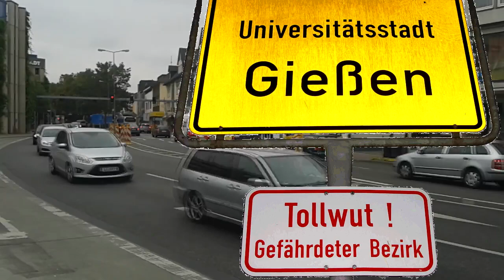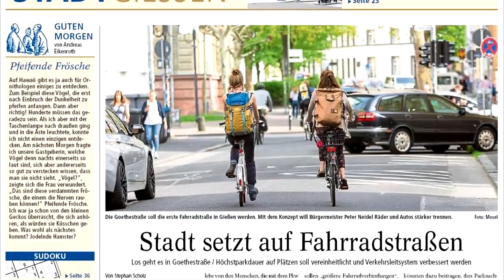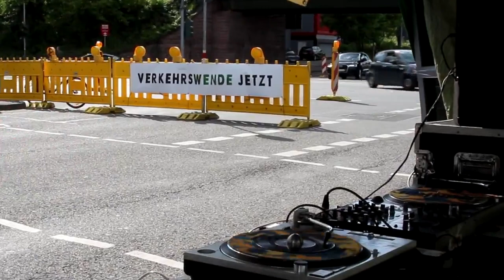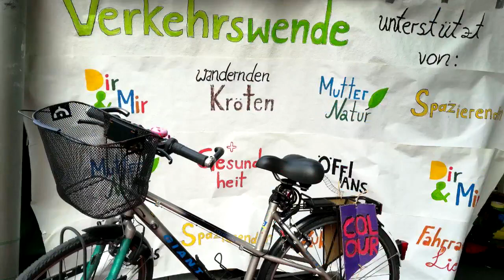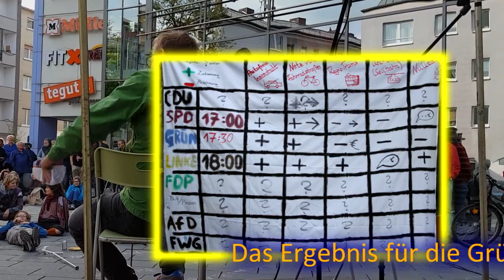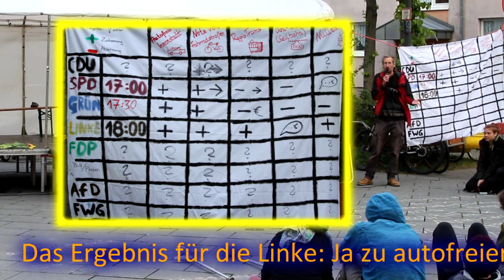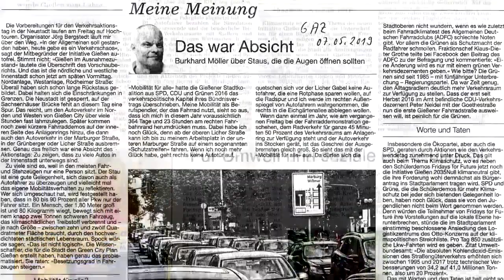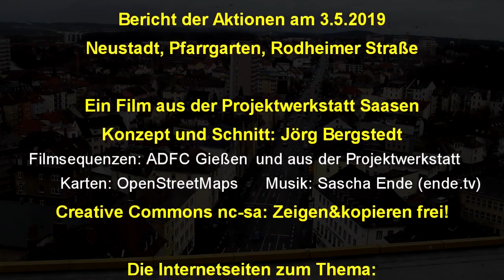Aktionstag Friday for Future und Verkehrswende am 3.5.2019 in Gießen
Bericht des Aktionstages am Oswaldsgarten (Gießen) mit Bildern von FridayForFuture, des RegioTram-Modells, der Fahrraddemos, vom Straßenfest, Rundum-Grün, den vielen Infoständen und Aktivitäten und dem Polittalk mit Stadtverordneten.

Im Video sind Ausschnitte aus einem Film enthalten, den wir (weil das im Film auch so benannt war) dem ADFC Kreisverband Gießen zugeschrieben und das so in den Quellen benannt haben. Das war offenbar falsch, wie uns eine Person mitteilte, die sich als Urheber bezeichnete, aber leider keinen Namen angab. Daher hier der Verweis auf das Original, aus dem wir einige Sequenzen entnahmen Vom gleichen Urheber stammt auch ein kleiner Filmbericht des nachfolgenden Aktionstages (6.7.2019, Bahnhofstraße Gießen)

Verkehrswende in Buseck, Reiskirchen und Grünberg (mit Bericht vom Aktionstag am 7.9.2019)
Macht mit - autofrei ... überall!